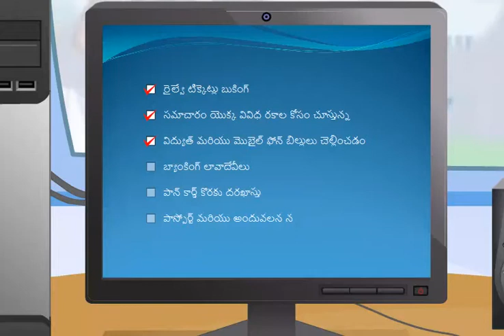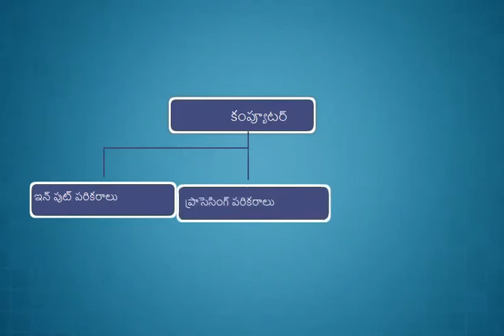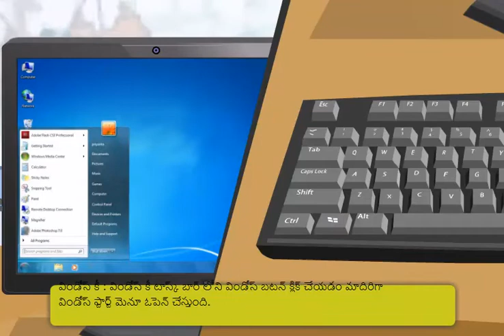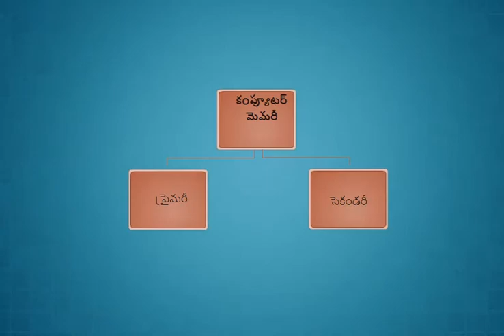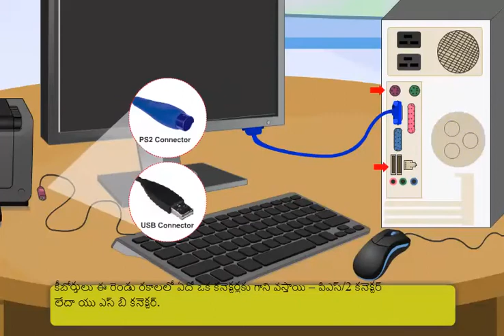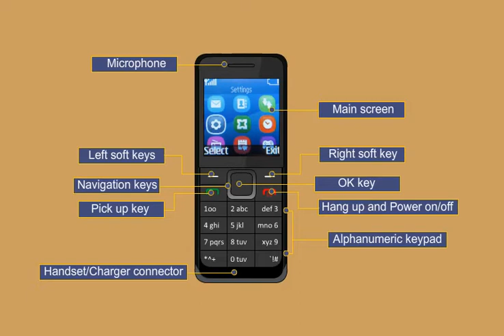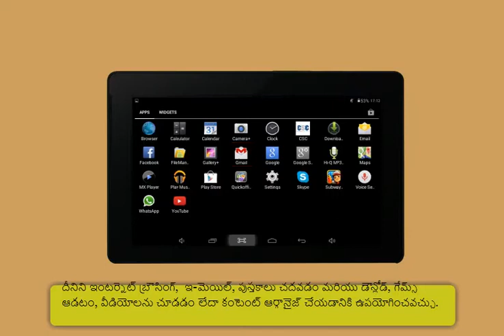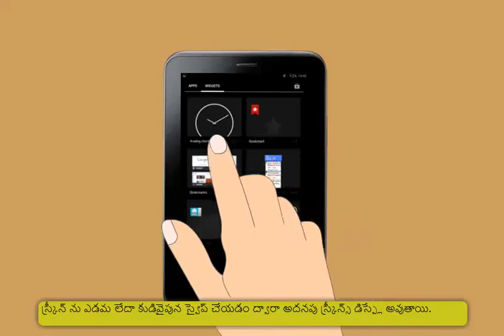Module-1_Introduction to Digital Devices(Telugu)